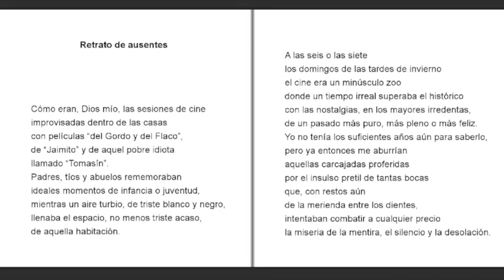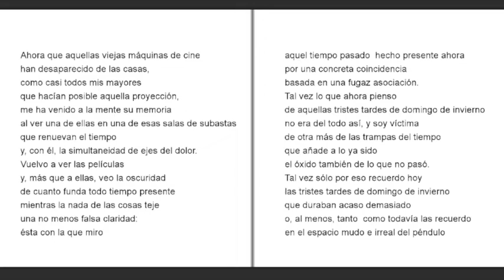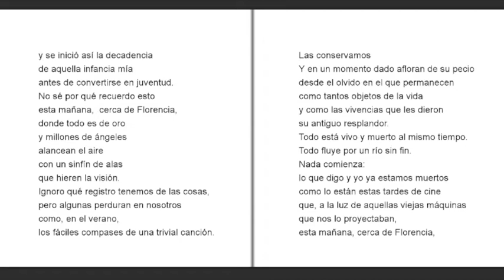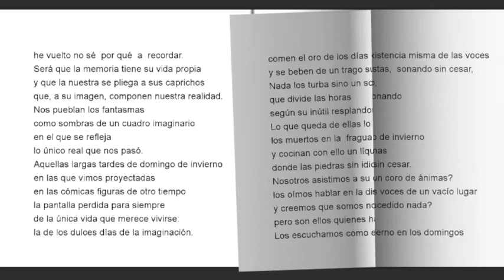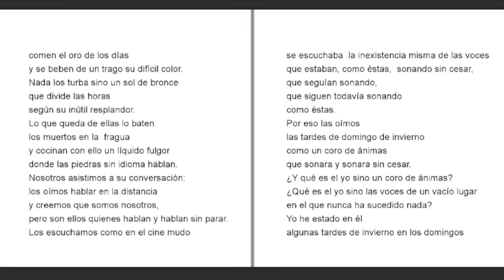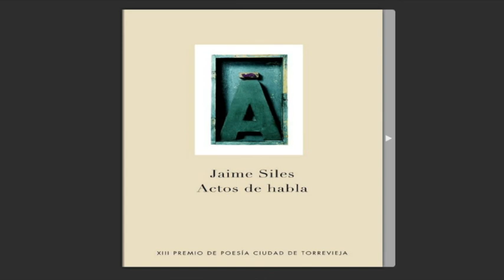"Actos de habla" Jaime Siles